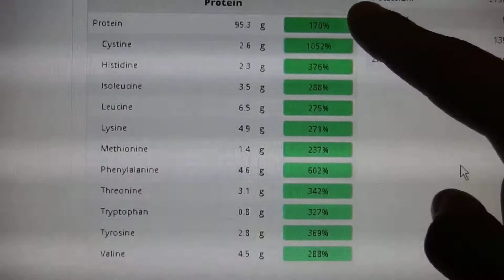Vegan Gets 100% Protein in Breakfast Alone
I was using chronometer to find out if I'm missing anything in my diet. When I was finished putting in my breakfast (and a little bit of lunch) I had already exceeded my daily recommended amount for protein. LOL WHUT?!?! It seriously cannot be any easier. What's the next myth to debunk before you make the switch? ;)